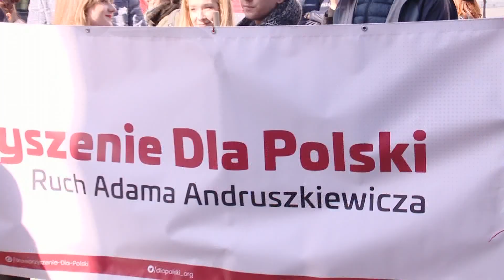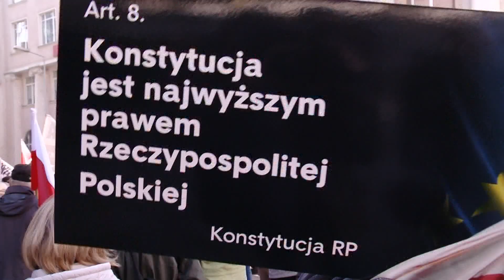Co dzieje się wokół Polski - A. Andruszkiewicz, K. Piekarska | Polityczna Kawa 2/3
Co dzieje się wokół Polski - Adam Andruszkiewicz (Sekretarz Stanu w KPRM), Katarzyna Piekarska (KO) | Polityczna Kawa 2/3